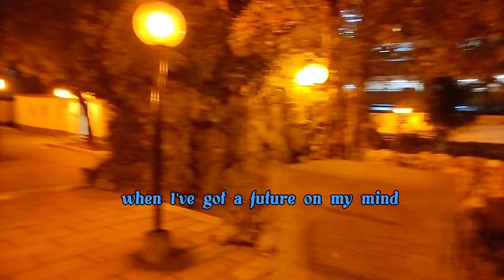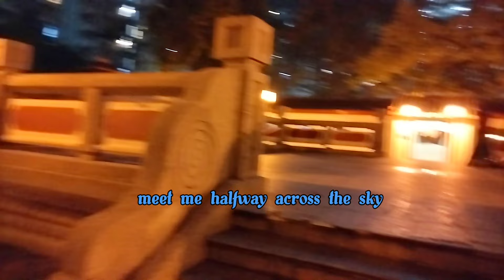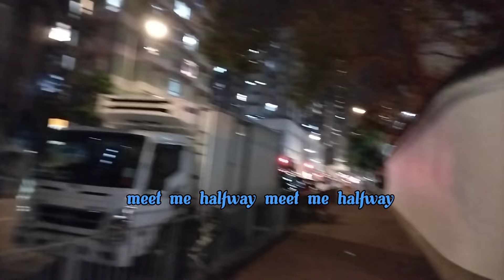MEET ME HALFWAY WITH LYRICS BY :KENNY LOGGINS (cover by :The Numocks)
I upload this video for entertainment only .